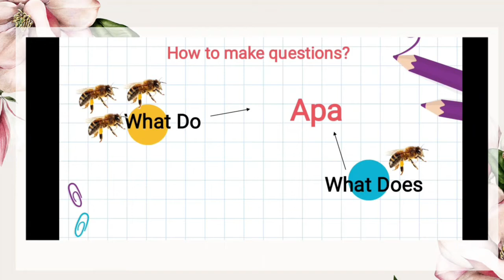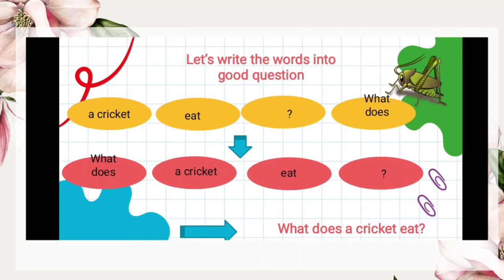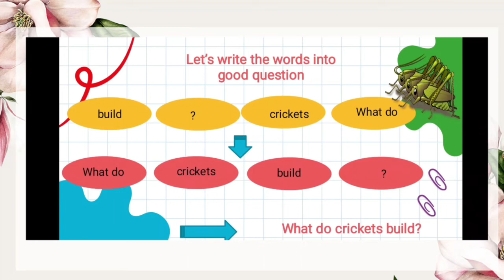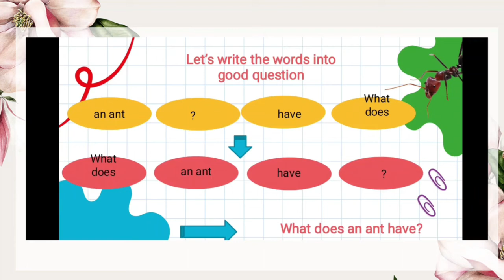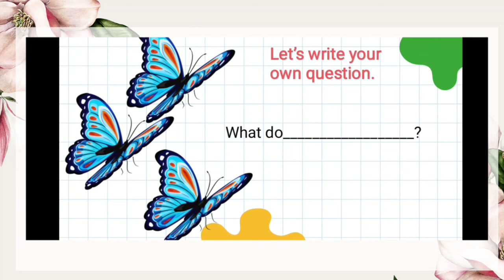WRITING QUESTIONS WHAT, DO, DOES | ENGLISH GRADE 2